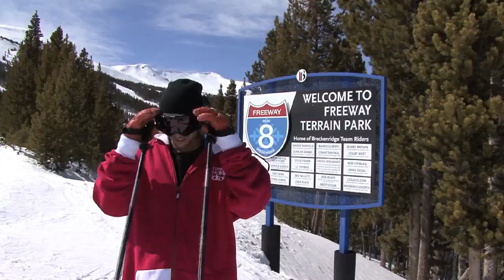Everly Gohman Best of Edit 2004-2011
Everly Gohman best of edit 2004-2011.  A mash up of ski shots from the last 7 years while skiing in Colorado, Whistler, Utah and Minnesota.